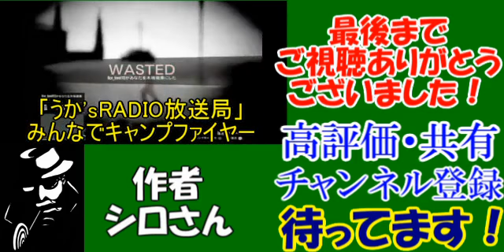【パワプロ15】須藤玲斗の直球人生〔臥薪嘗胆編〕＃３【ストレート縛り】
復活してよかったです(´・ω・｀)